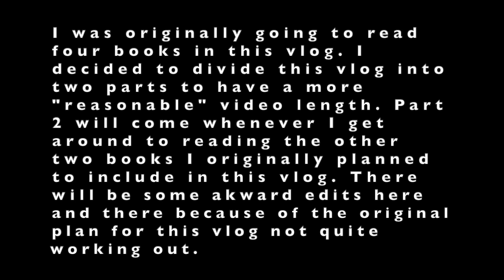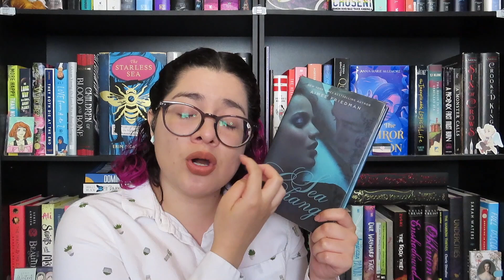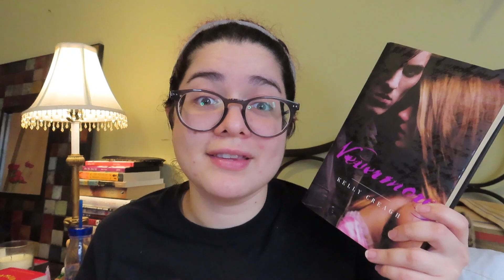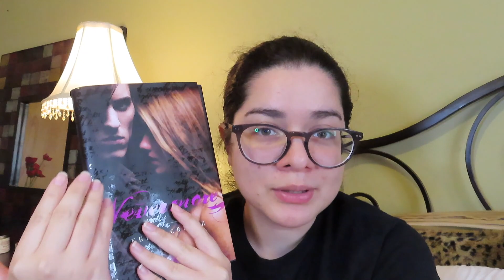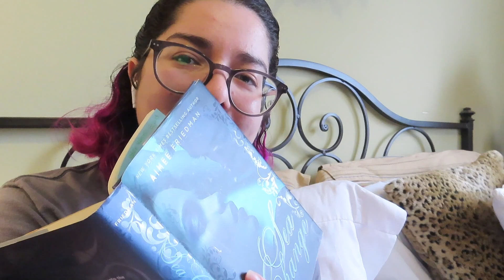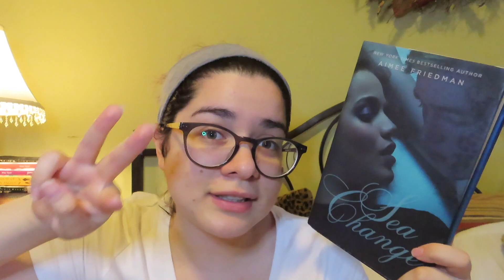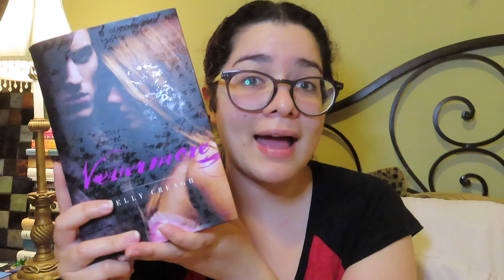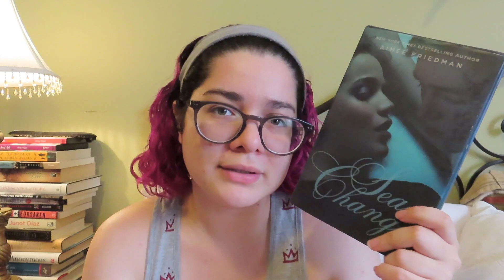I Reread My Favorite Obscure YA Paranormal Romances (Part 1) - Reading Vlog 📖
Welcome to the cinematic experience that is me making my first reading vlog. Here's to hoping y'all enjoy it and that my next one is much shorter.

If you bought Midnight Sun by Stephenie Meyer, consider donating to the Quileute tribe so they can move to higher ground and out of a tsunami zone: mthg.org